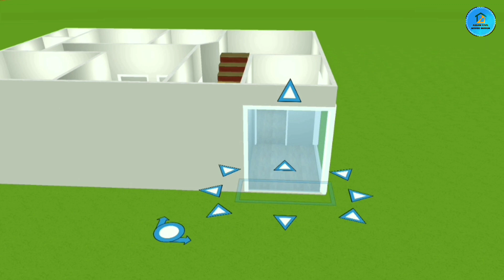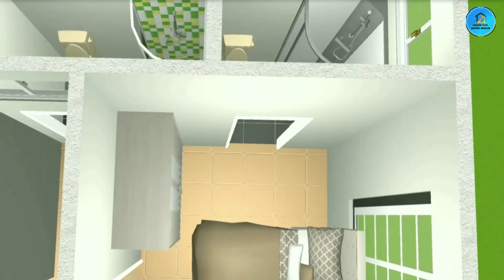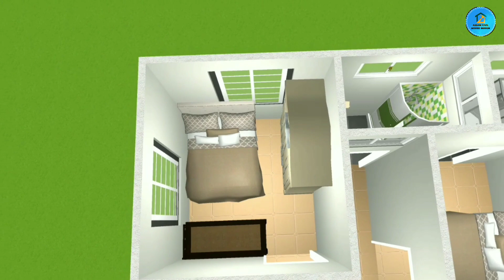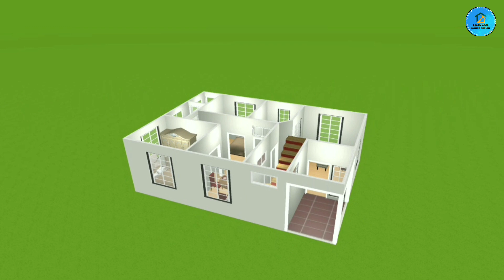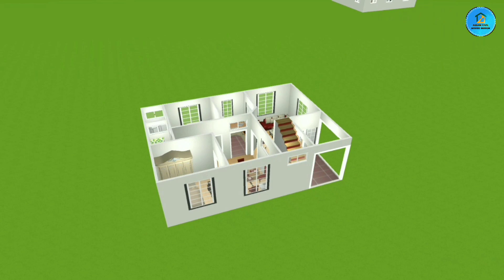25x35 VILLAGE HOUSE PLAN || VILLAGE HOME PLAN || ASSAM CIVIL HOUSE DESIGN,25x35 HOUSE PLAN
25x35 VILLAGE HOUSE PLAN || VILLAGE HOME PLAN || ASSAM CIVIL HOUSE DESIGN,25x35 HOUSE PLAN

25x35 Feet House Design
875 Sqft House Plan
2 Bhatroom
2 Bedroom
Dinner and Hole Room
Kichan Design
3D Home Design